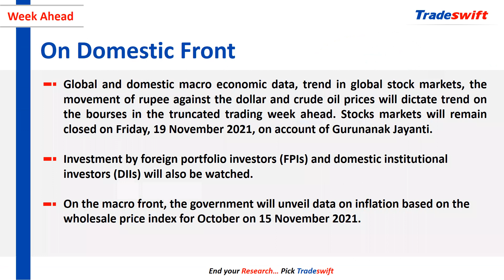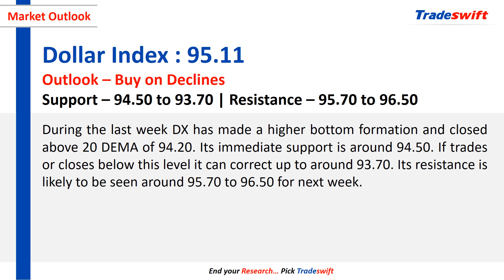Weekly Fundamental & Technical Outlook | 14 Nov - 20 Nov, 2021 | Tradeswift